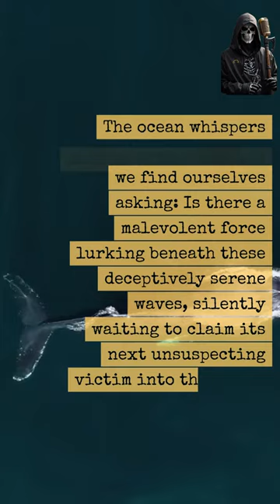Shocking Revelations: Bermuda Triangle's Spine-Chilling Secrets UNVEILED! 😱🌊 Part 2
🔺Navigating through the Shadows of Lost Voyages🔺
 The Bermuda Triangle, a name that conjures images of vanished ships and aircraft, of mysteries engulfed by the formidable depths of the ocean. Extending from Miami, Bermuda, to Puerto Rico, this ominous expanse has, over the decades, consumed myriad lives and vessels, weaving an intricate tapestry of mysteries and speculations. While legends articulate tales of malevolent curses, science endeavors to illuminate the mysteries with theories and analyses. But what veils the Bermuda Triangle in a cloak of unfathomable mysteries and perplexing paradoxes?

🌊Episode 2: Infamous Disappearances🌊
In this enthralling episode, we voyage into the chilling waters of the Bermuda Triangle, unearthing tales of infamous disappearances and enigmatic occurrences. Flight 19, a squadron of US bombers, vanished into the abyss in 1945, leaving behind no traces but lingering questions. The SS Cotopaxi, a ship that sailed into the unknown in 1925, only to make a mysterious reappearance decades later, utterly deserted. Each tale compounds the enigma, hinting at a perhaps unseen and uncomprehend force lurking in these treacherous waters. 🛩️🚢

Embark with us, as we navigate through these perplexing stories, and together, let’s cast a light into the abyss, attempting to fathom the incomprehensible and seek answers that have eluded many.🔍🌌

"Invisible Horizons: True Mysteries of the Sea" by Vincent H. Gaddis
Gaddis discusses several strange occurrences at sea, including many within the Bermuda Triangle, offering an array of theories.